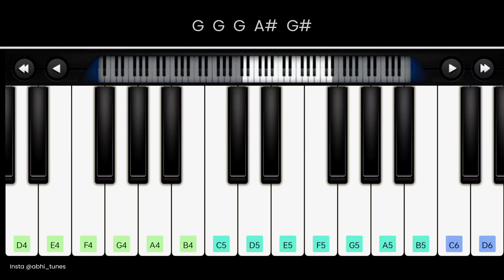Aashiqui 2 - The Love Theme | Easy Tutorial With Notes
Today I am gonna teach you "Aashiqui 2 Love Theme"  on Piano.